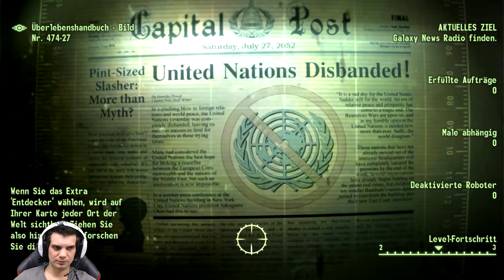Let's Play Fallout 3 #4 Der verrückte Alte auf der Brücke